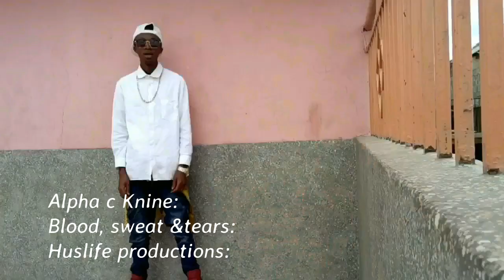Alpha C Knine Blood Sweat & Tears official music video Trailer..Video coming soon 2018